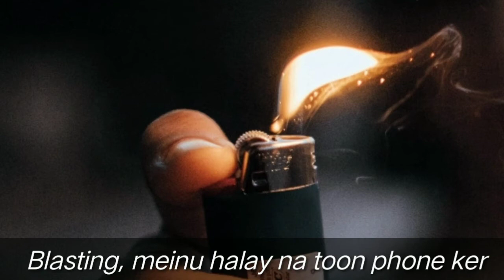Late Night (Lyrics) - Shamoon Ismail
Late Night | Shamoon Ismail

Song                        Late Night
Artist                        Shmoon Ismail
Licensed to             CD Baby
Youtube by